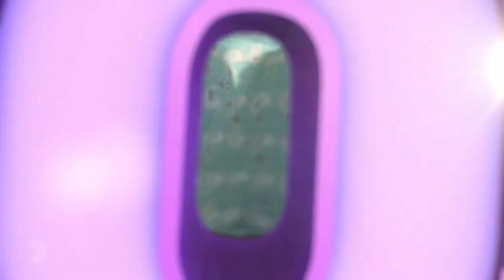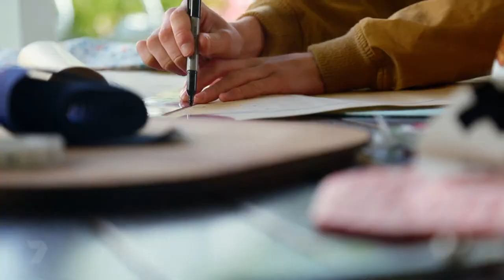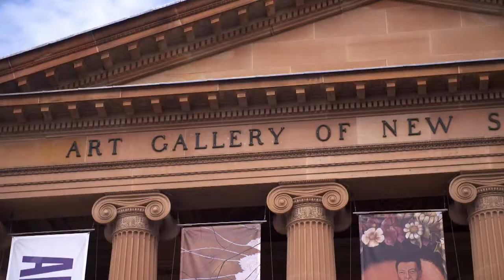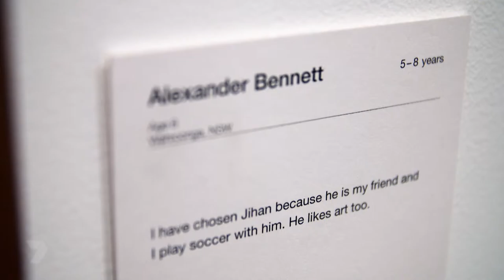How To Make Your Own Bow Tie | GET ARTY | EP07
Today on Get Arty, builder Adam drops in to help create a cool indoor fort, Jacqui then fashions a simple but funky cover to put over it, making it the most awesome hide out ever! Charlotte shows you how to make a beautiful mountain inspired design for your pot plants and Jye demonstrates to you how to make the perfect circle skirt, fit for any occasion.